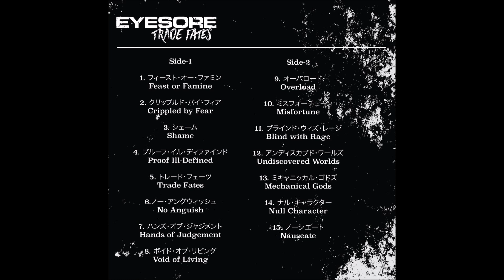Eyesore - "Trade Fates" (full recording) Michigan Punk & Hardcore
Band:  Eyesore
Album:  Trade Fates
Year: 2017
Genre: Hardcore Punk / Power Violence